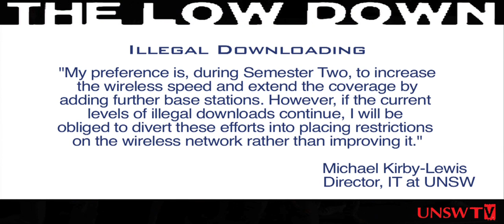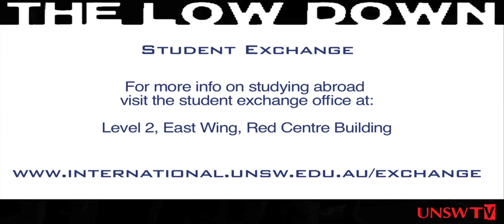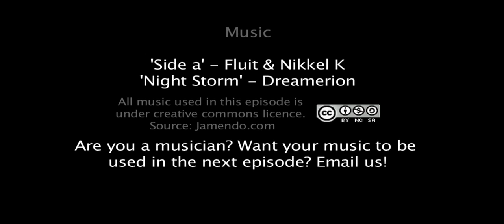The Low Down Semester 2 Episode 1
First episode of semester 2